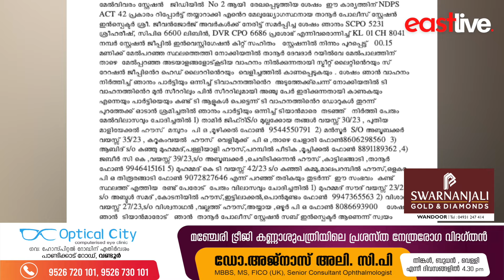താമിർ ജിഫ്രി കേസിൽ അറസ്റ്റിലായിരുന്ന പ്രതികളിലൊരാൾ മെത്താഫിറ്റാമിനുമായി വീണ്ടും അറസ്റ്റിൽ